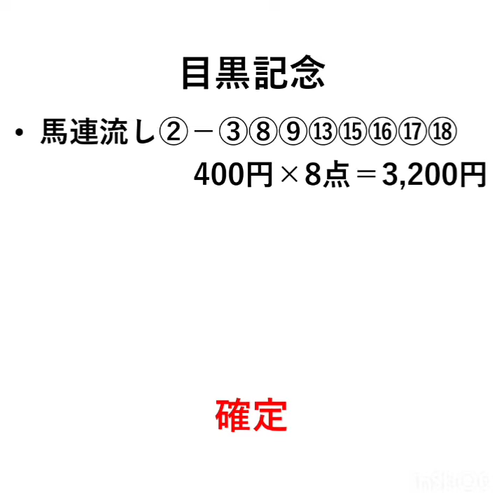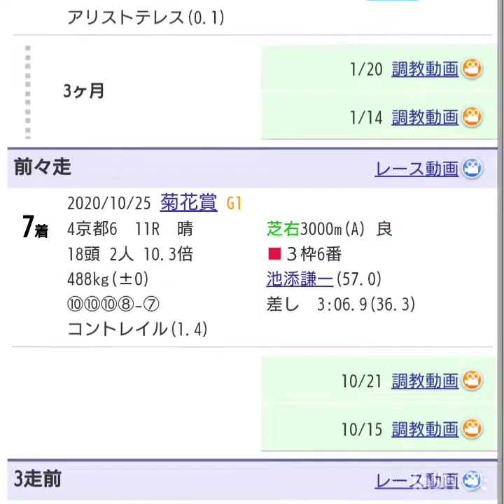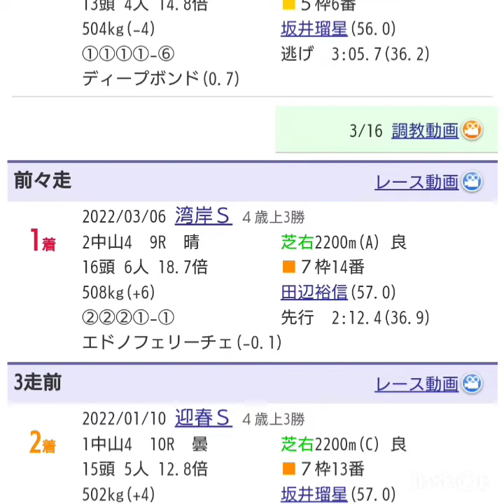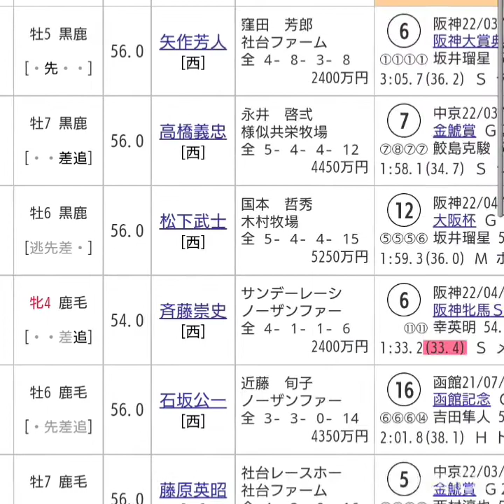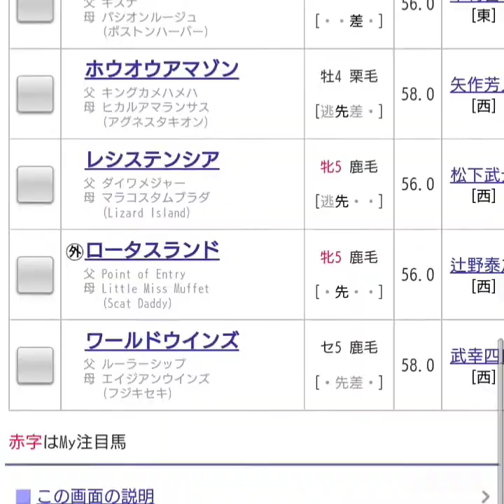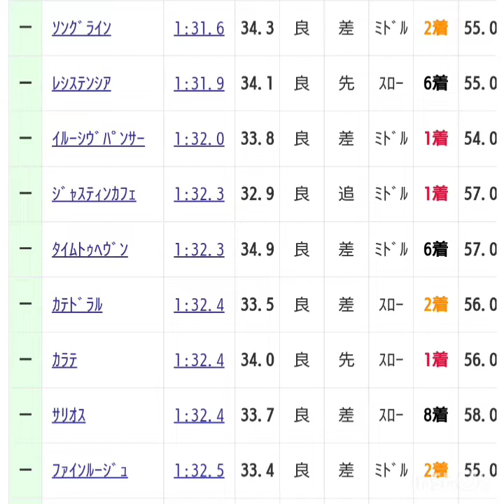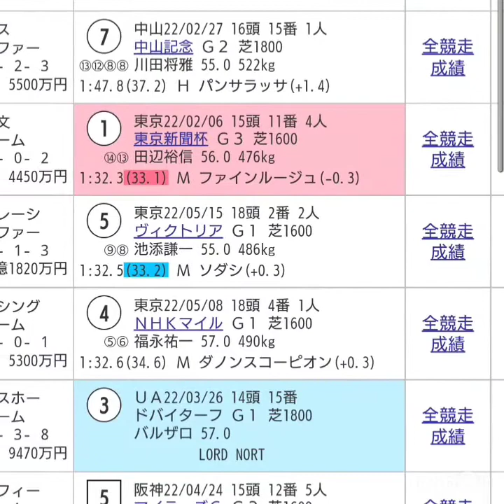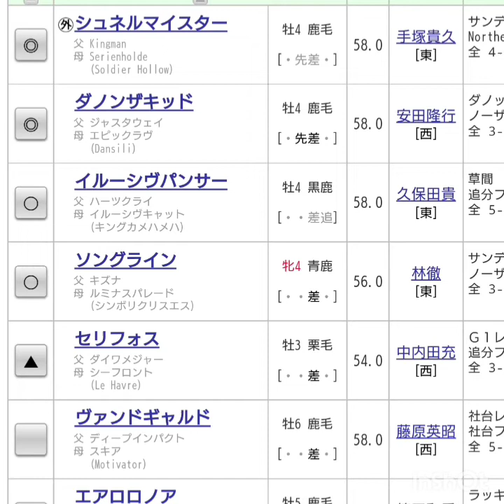『もしたら』事前調査【鳴尾記念・安田記念】2022-87